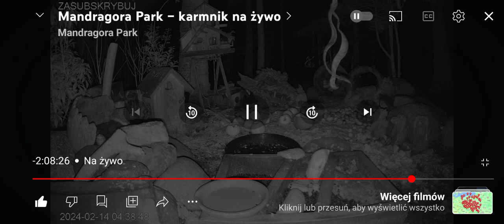Lis 🦊 @mandragorapark8068 karmnik 14.02.2024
dzięki uprzejmości @mandragorapark8068